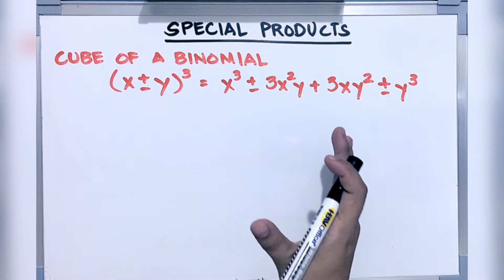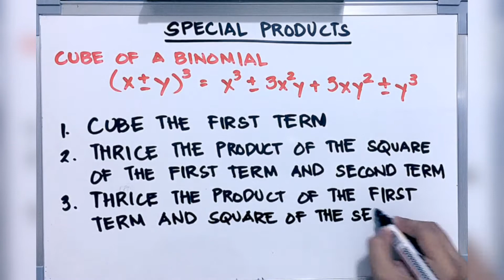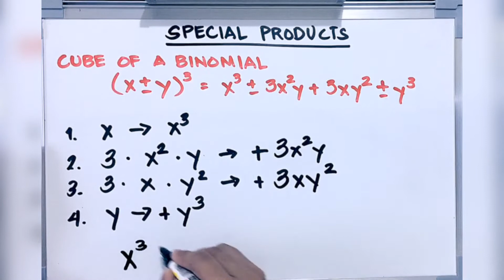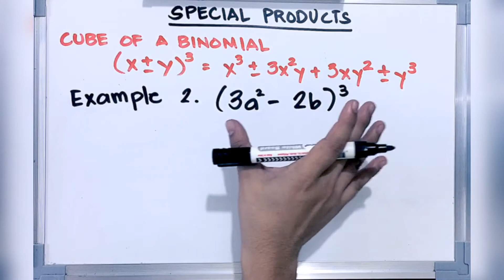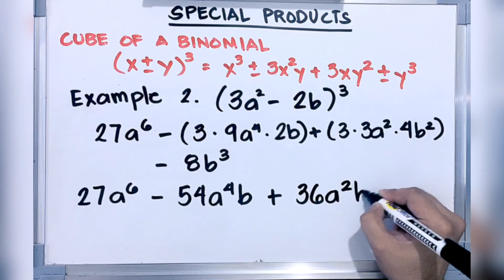Special Product - Cube of a Binomial | ALGEBRA | FILIPINO/TAGALOG | XnY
2 ALGEBRA | Special Product - Cube of a Binomial | XnY